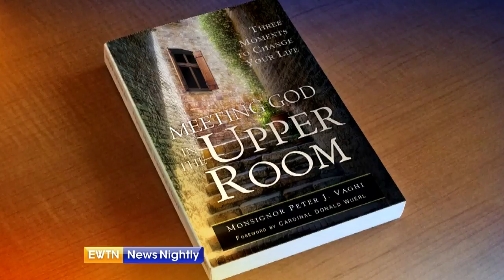Author of "Meeting God in the Upper Room"-ENN 2017-08-09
Monsignor Peter Vaghis sits down with Lauren Ashburn to discuss his new book "Meeting God in the Upper Room: Three Moments to Change Your Life.”